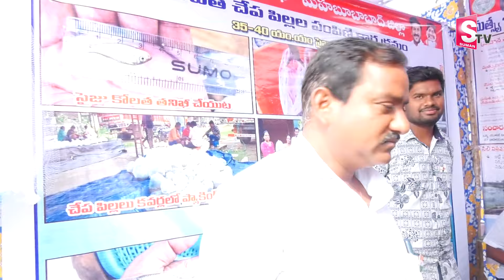మహబూబాబాద్ ఎన్టీఆర్ స్టేడియంలో గణతంత్ర దినోత్సవ వేడుకలు Mahabubabad NTR stadium@sumantvmahabubabad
Watch► మహబూబాబాద్ ఎన్టీఆర్ స్టేడియంలో గణతంత్ర దినోత్సవ వేడుకలు  Mahabubabad NTR stadium | @sumantvmahabubabad